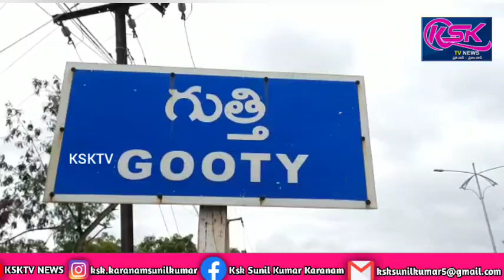గుత్తిలో ఆర్డిటి ఆధ్వర్యంలో ఎయిడ్స్ పై అవగాహన కార్యక్రమం.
గుత్తి పట్టణంలో ఆర్డిటి ఆధ్వర్యంలో ఎయిడ్స్ గురించి అవగాహన కార్యక్రమం నిర్వహించారు. ముందుగా పట్టణంలోని నిజామీ ఫంక్షన్ హాల్ నుండి గాంధీ సర్కిల్ వరకు ర్యాలీ నిర్వహించి అక్కడ మానవహారం నిర్వహించారు.ఈ కార్యక్రమానికి ముఖ్యఅతిథిగా గేట్స్ కళాశాల కరస్పాండెంట్ పద్మావతమ్మ,ఆర్డిటి డైరెక్టర్ నారాయణరెడ్డి,ప్రభుత్వ ఆసుపత్రి సూపరిండెంట్ ఎల్లప్ప హాజరై ఎయిడ్స్ పై అవగాహన కల్పించారు.అలాగే ఈ కార్యక్రమానికి గుత్తి మండలంలోని దాదాపుగా గ్రామాల నుంచి యువకులు పాల్గొన్నారు.ఈ కార్యక్రమంలో ఆర్ డి టి ఎటిఎల్ నారాయణ,కౌన్సిలర్ సుగుణ,వెంకటేష్,పోతన్న,నాగమణి , శ్రీనివాస్, లాలు స్వామి,శంతిరజు భారతి, మంజుల ,ప్రజలు తదితరులు పాల్గొన్నారు.